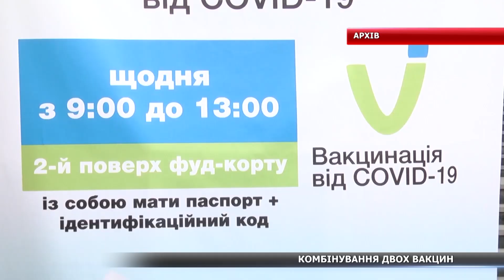Новини Сумщини, 17.09.2021 повний випуск. Головний випуск новин Сумщини